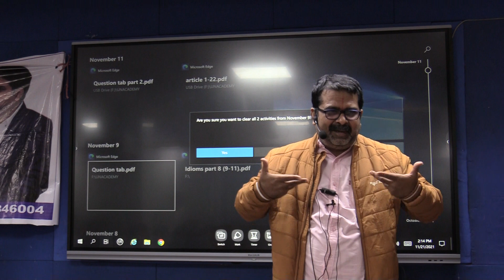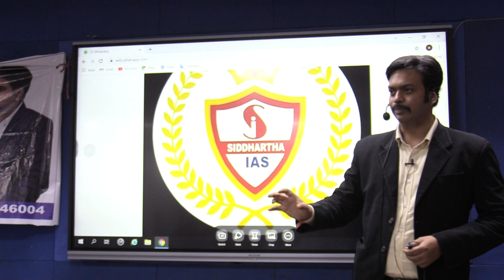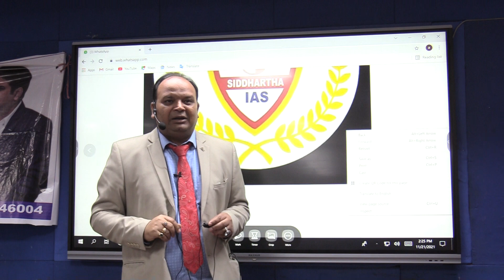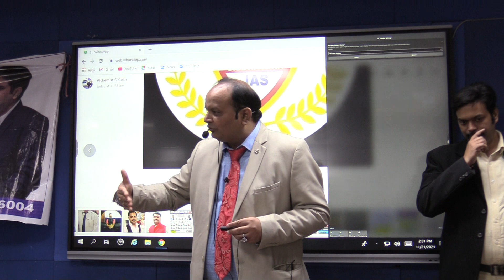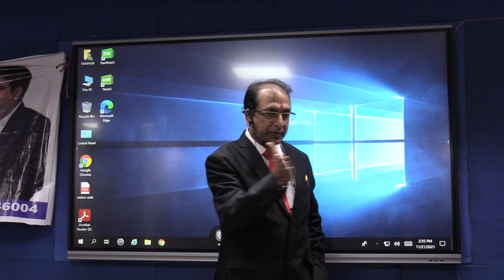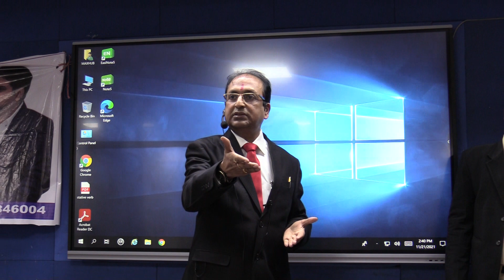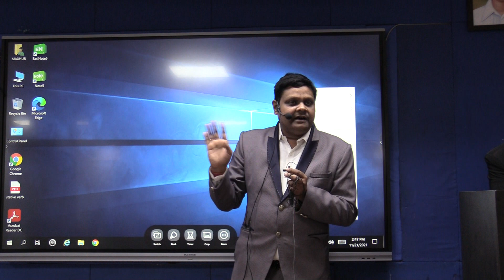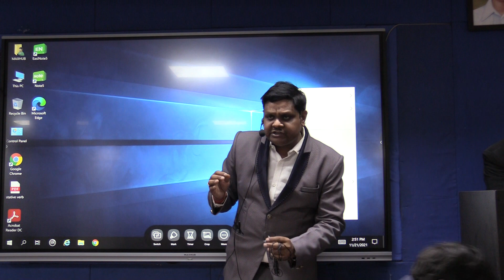Recall the grand seminar by Avadh Ojha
Siddhartha IAS
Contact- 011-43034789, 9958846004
Add- Batra cinema Complex, Dr. Mukharjee Nagar, Delhi-09.

DIRECTOR MESSAGE: SIDDHARTHA IAS is an institute for civil services examination ,SIDDHARTHA IAS aims to develop amongst its students a competitive attitude along with sound academic base with quality teaching and individual attention as its hallmark. Today we are an established and leading institute which is continuously guiding the students to become an IAS/IPS/IFS/IRS/IFOS. Our Faculties have created a Splendid Study Material whichal facilitate students to study the Course Content of civil services Exams in a easy way and shall enable them to score good marks. Our renowned faculties are best in class and have yielded great results. We have a zest to provide best in class education and to create a concrete base for students to develop their knowledge in a skillful manner